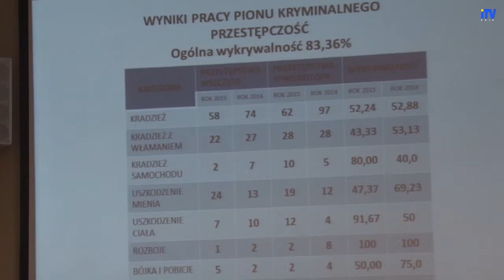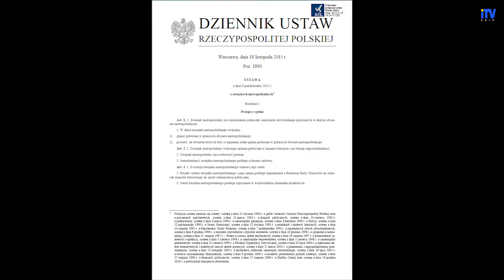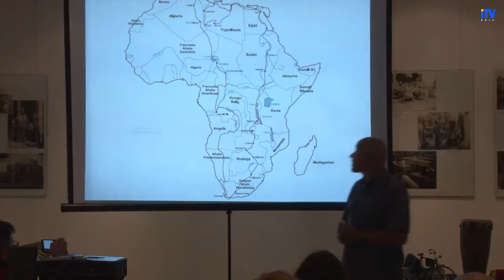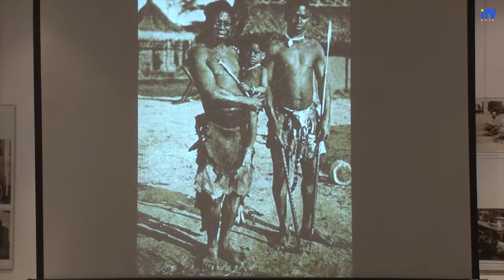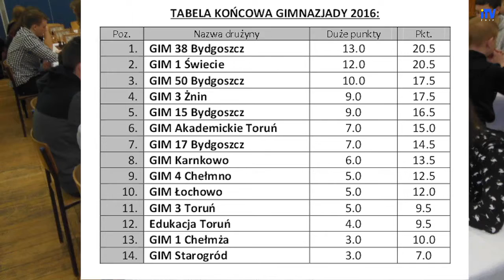Wiadomości z gminy Żnin (15.02.2016)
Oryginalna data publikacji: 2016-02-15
Internetowa Telewizja Żnin
Fundacja TV Żnin